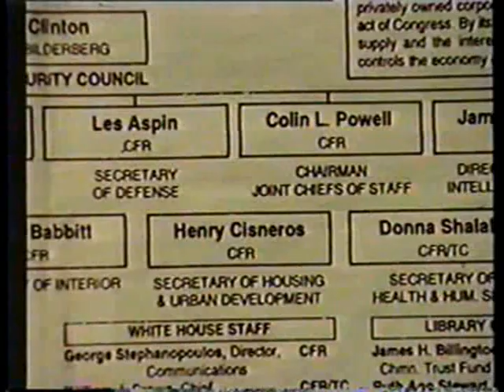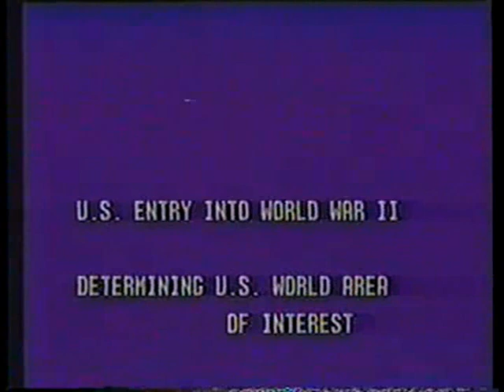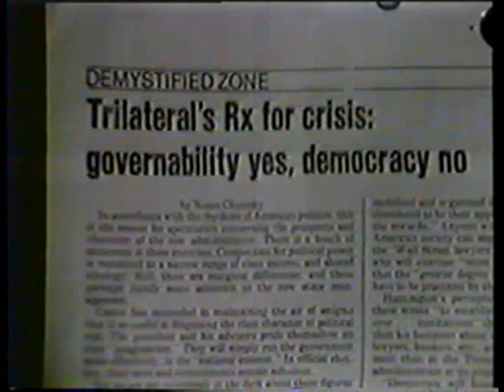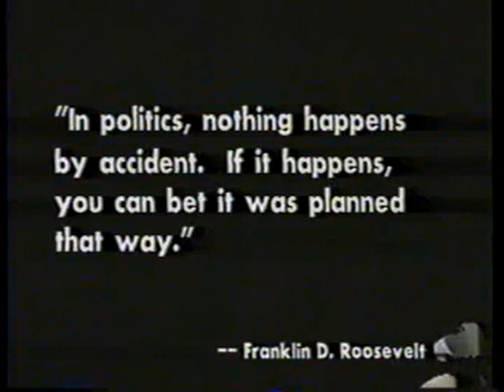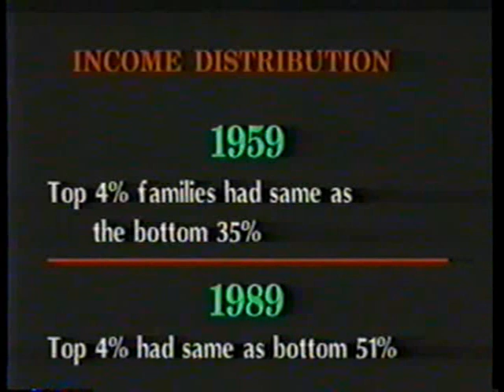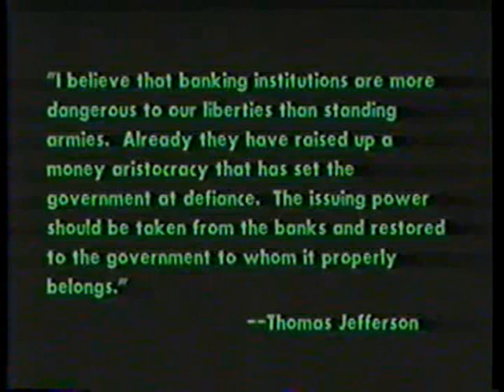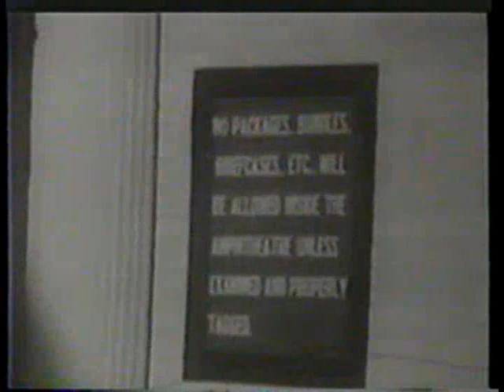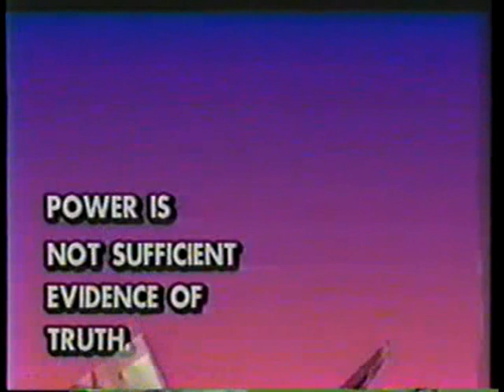The Elites Who Govern Us - Who Controls America: The U.S. Power Structure (1994)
The American upper class is a social group within the United States consisting of people who have the highest social rank primarily due to economic wealth. The American upper class is estimated to constitute less than 1% of the population. By self-identification, according to this 2001–2012 Gallup Poll data, 98% of Americans identify with the 5 other class terms used, 48–50% identifying as "middle class".

The main distinguishing feature of the upper class is its ability to derive enormous incomes from wealth through techniques such as money management and investing, rather than engaging in wage-labor salaried employment, although most upper-class individuals today will still hold some sort of employment, which differs from historical norms. Successful entrepreneurs, CEOs, investment bankers, venture capitalists, heir to fortunes, celebrities, and a few number of professionals, are considered members of this class by contemporary sociologists, such as James Henslin or Dennis Gilbert. There may be prestige differences between different upper-class households. An A-list actor, for example, might not be accorded as much prestige as a former U.S. President, yet all members of this class are so influential and wealthy as to be considered members of the upper class. At the pinnacle of U.S. wealth, 2004 saw a dramatic increase in the numbers of billionaires. According to Forbes Magazine, there are now 374 U.S. billionaires. The growth in billionaires took a dramatic leap since the early 1980s, when the average net worth of the individuals on the Forbes 400 list was $400 million. Today[when?], the average net worth is $2.8 billion.

    Upper-class families... dominate corporate America and have a disproportionate influence over the nation's political, educational, religious, and other institutions. Of all social classes, members of the upper class also have a strong sense of solidarity and 'consciousness of kind' that stretches across the nation and even the globe.
    — William Thompson & Joseph Hickey, Society in Focus, 2005

Since the 1970s, income inequality in the United States has been increasing, with the top 1% (largely because of the top 0.1%) experiencing significantly larger gains in income than the rest of society. Alan Greenspan, former chair of the Federal Reserve, sees it as a problem for society, calling it a "very disturbing trend".

According to the book Who Rules America? by William Domhoff, the distribution of wealth in America is the primary highlight of the influence of the upper class. The top 1% of Americans own around 34% of the wealth in the U.S. while the bottom 80% own only approximately 16% of the wealth. This large disparity displays the unequal distribution of wealth in America in absolute terms.

In 1998, Bob Herbert of The New York Times referred to modern American plutocrats as "The Donor Class" and defined the class, for the first time, as "a tiny group – just one-quarter of 1 percent of the population – and it is not representative of the rest of the nation. But its money buys plenty of access."

Some modern historians, politicians, and economists argue that the U.S. was effectively plutocratic for at least part of the Gilded Age and Progressive Era periods between the end of the Civil War until the beginning of the Great Depression. President Theodore Roosevelt became known as the "trust-buster" for his aggressive use of antitrust law, through which he managed to break up such major combinations as the largest railroad and Standard Oil, the largest oil company. According to historian David Burton, "When it came to domestic political concerns, TR's bête noire was the plutocracy." In his autobiographical account of taking on monopolistic corporations as president, Roosevelt recounted:

    ...we had come to the stage where for our people what was needed was a real democracy; and of all forms of tyranny the least attractive and the most vulgar is the tyranny of mere wealth, the tyranny of a plutocracy.

The Sherman Antitrust Act had been enacted in 1890, when large industries reaching monopolistic or near-monopolistic levels of market concentration and financial capital increasingly integrating corporations and a handful of very wealthy heads of large corporations began to exert increasing influence over industry, public opinion and politics after the Civil War. Money, according to contemporary progressive and journalist Walter Weyl, was "the mortar of this edifice", with ideological differences among politicians fading and the political realm becoming "a mere branch in a still larger, integrated business. The state, which through the party formally sold favors to the large corporations, became one of their departments."